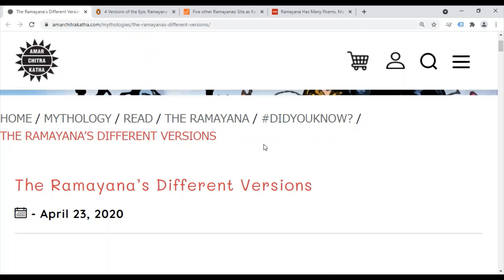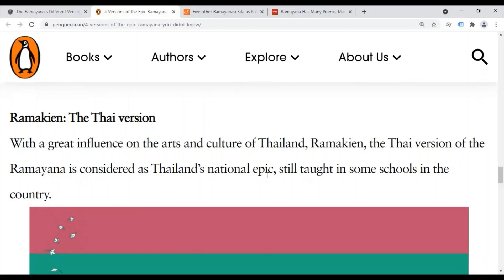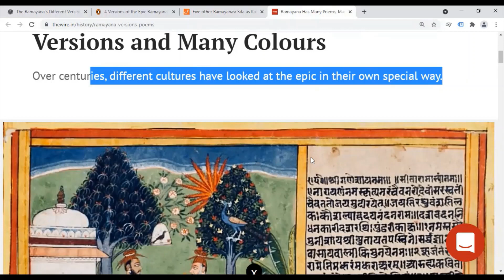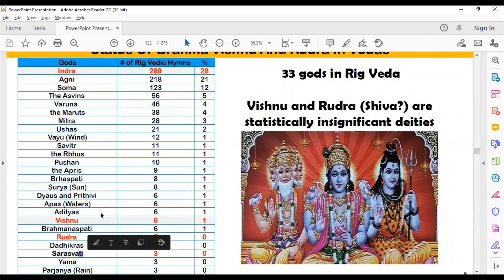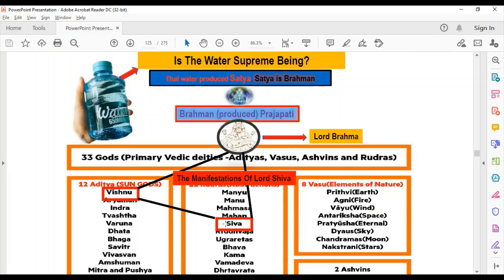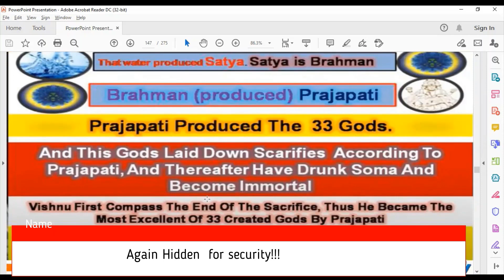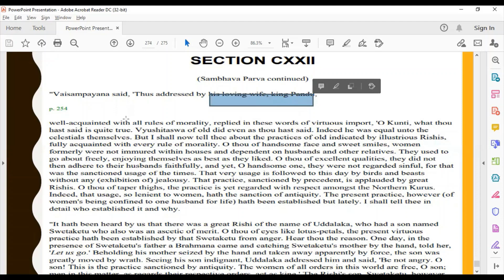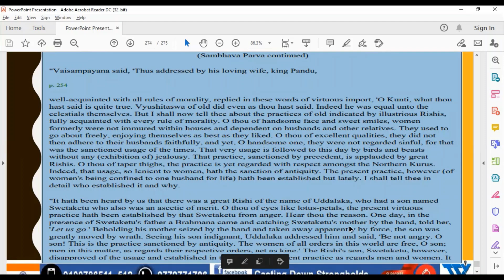CHALLENGE TO HINDU JEZEBEL ESTHER DHANRAJ - RAMAYAN'S HOLES IN THE NARRATIVE & MISOGYNY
This is not new content. This is an excerpt from one of my previous videos where I refuted Hindu apologist and Jezebel Esther Dhanraj.  Enjoy!

​ I am on the hunt for a good English one! THere is material from ex-Hindu Christian apologists (however, most of it is in their own regional dialect). So, I am getting in touch with these people and ask them to help me out - so that I can translate some stuff.

Source to women having more than one man according to Hindu Sacred texts

This blog refutes contemporary Hindu claims on a lot of things. These brothers have given their lives solely fighting against Hindu right wing propaganda and Christian persecution in India. Sadly, this has not come to the forefront in the western side of apologetics. Lord willing, I can assist them here.

Second, just like IZ-LAME, their own bonafide books and sources from their bonafide scholars shoot them in the foot! Examples are these (bonafide translations from their own scholars).

Thirdly, most Hindus are ignorant about their own scriptures. They at most have a cursory view of it. We can say the average nominal/Sunday Christian knows more about their Bible than your average everyday Hindu.